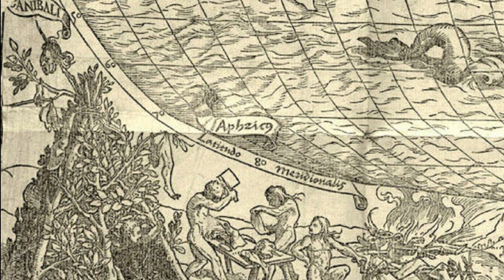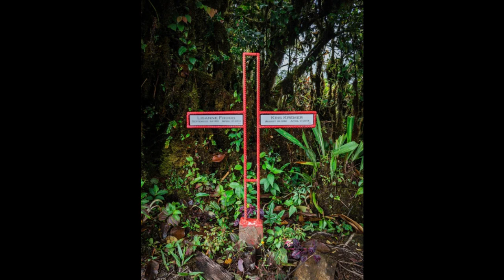Lissane Froon y Kriss Kremers teoría indios conejo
La desaparición de Kris Kremers y Lisanne Froon fue un suceso ocurrido a dos jóvenes neerlandesas el 1 de abril de 2014, mientras caminaban por el sendero El Pianista en Boquete, Panamá.​ Después de una extensa búsqueda, se encontraron partes de sus cuerpos unos meses después. No se pudo determinar definitivamente la causa de su muerte pero las autoridades neerlandesas que trabajaron con investigadores forenses, de búsqueda y rescate inicialmente pensaron que era probable que las turistas se hubieran caído accidentalmente de un acantilado después de perderse. Sin embargo, no se ha descartado por completo que haya sido un acto criminal debido a que se encontraron restos óseos dispersos en el área. Las circunstancias y las consecuencias de su desaparición han dado lugar a muchas especulaciones sobre sus últimos días.

Las autoridades panameñas fueron criticadas por presuntamente manejar mal la desaparición. La investigación adicional del caso en 2017 generó dudas sobre la investigación inicial, así como un posible vínculo con los asesinatos en el área. Aunque se han presentado muchas teorías sobre lo que les sucedió a Kremers y Froon, no se ha dictaminado ninguna causa oficial de muerte.